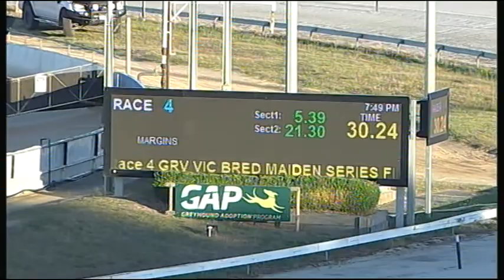CRN WED 06 DEC 17 R4